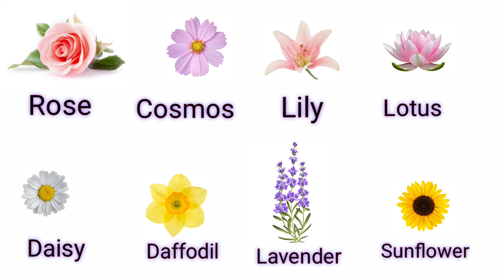Flower names | Flower Video | Names in English | Vocabulary | Splash N" Fun Learning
Design for kindergarden and home schooling children. To learn the various commonly seen flowers with videos.
It improves the childs ability to see and learn the objects in  a lively manner.
Able to pronounce and spell the names of flowers correctly and fluently.